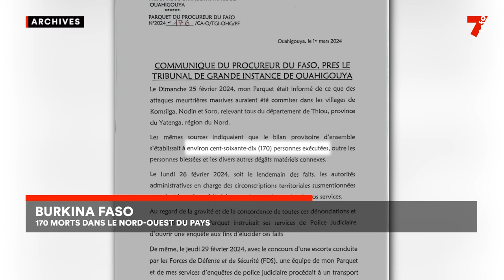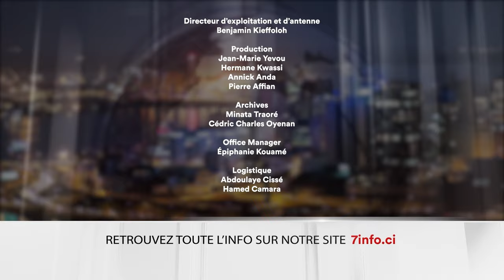Le 7 minutes du 6 mars 2024 (édition du 12H)